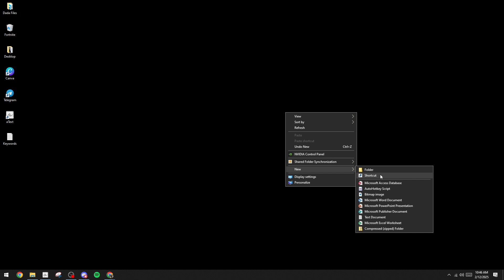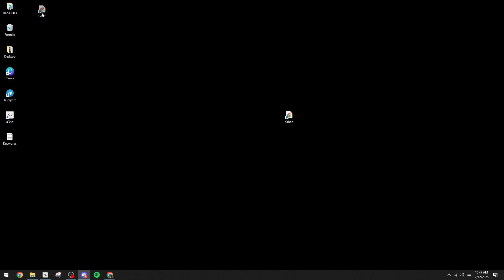How to Add Yahoo Mail Shortcut to Desktop for Quick Access [2025 Full Guide]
In today's video we will show you  yahoo mail,how to install streak for gmail,desktop shortcut,email access,easy guide: how to install streak for gmail,desktop shortcuts,how to remove ads from yahoo mail,how to create a desktop shortcut,how to make desktop shortcuts,how to create a shortcut to a website on desktop,how to create a shortcut on desktop windows 11,how to create a desktop shortcut on windows 11,how to login yahoo account from desktop 2022